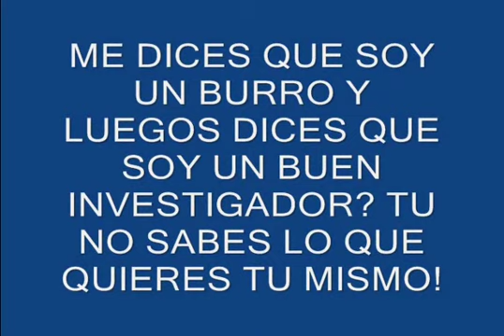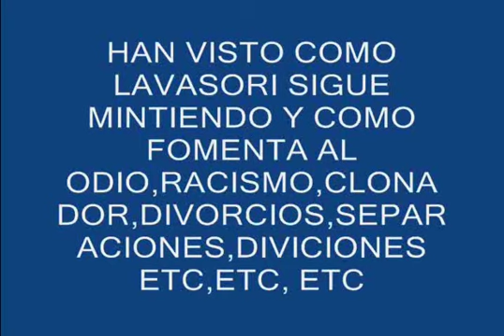USTEDES CREEN QUE LAVASORI ES UN SANTO?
demostracion como lavasori miente antes las camara y luego dice otra cosa!